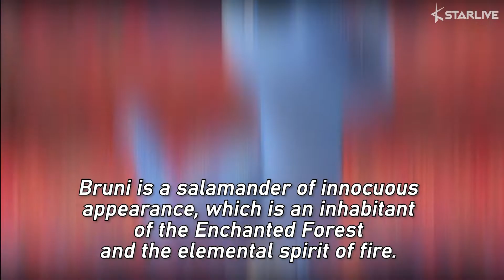Fans Claim SF9's Rowoon is a Doppelganger of This One Character from 'Frozen 2'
Rowoon looks just like the character.

Recently, photos of Rowoon with a print of a character from 'Frozen 2' have been circulating in various online communities. Yes, the character is none other than Bruni!

Bruni is a salamander of innocuous appearance, which is an inhabitant of the Enchanted Forest and the elemental spirit of fire.

Look at Rowoon making a facial expression as Bruni! Rowoon's round eyes and wide smile make him 100% looks like the adorable character.

Thanks to this, Rowoon has new nicknames from fans, such as 'Kim Bruni,' 'Bruwoon,' and more. Do you also think that Rowoon resembles the character much?